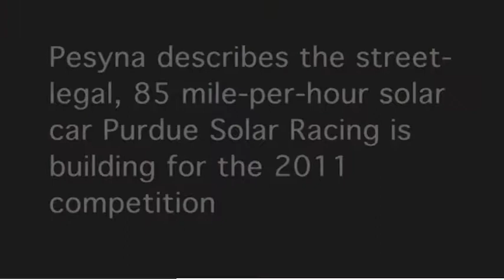Purdue Solar Racing team to compete in Shell 'Eco-marathon'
A team of Purdue University students will compete in Houston in the Shell Eco-marathon Americas, an international contest for college and high school students to design and build the most fuel-efficient vehicles.